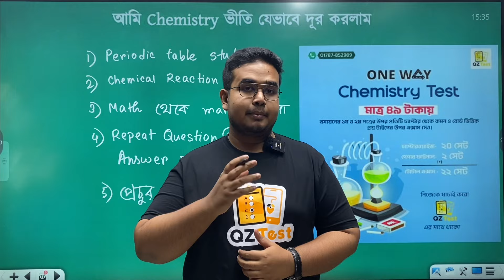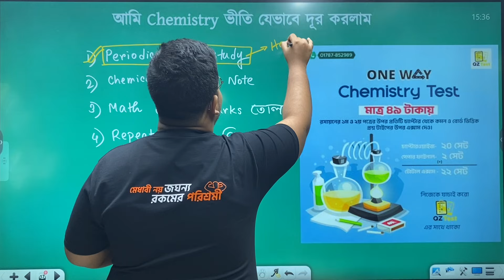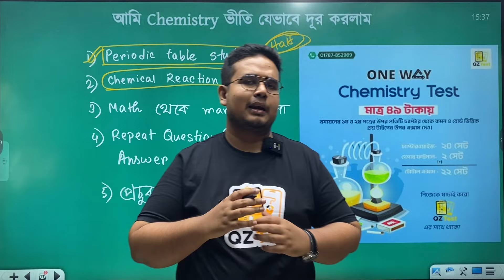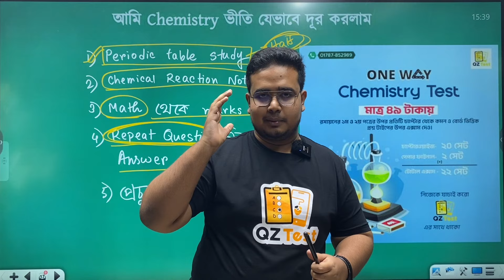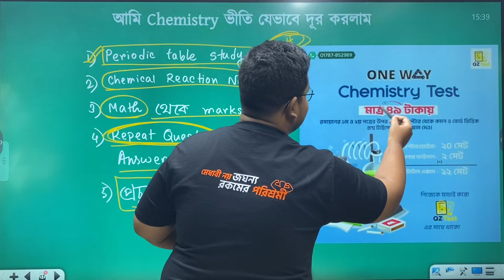আমি Chemistry ভীতি যেভাবে দূর করতাম | Prottoy,DU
তোমার পরীক্ষার জন্য চূড়ান্ত প্রস্তুতি নিতে আজই শুরু করো এবং নিশ্চিত করো সাফল্য!